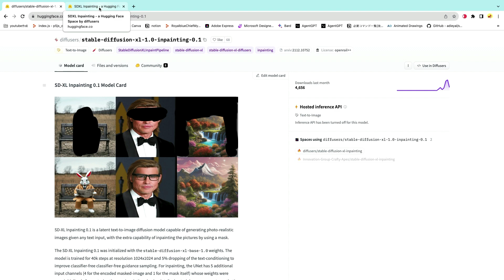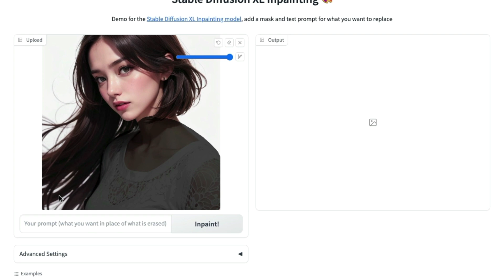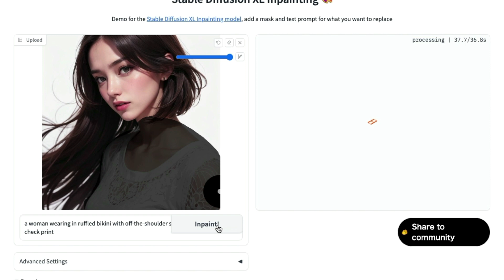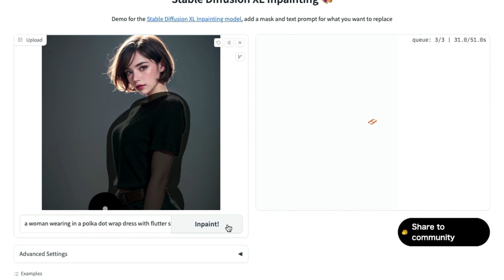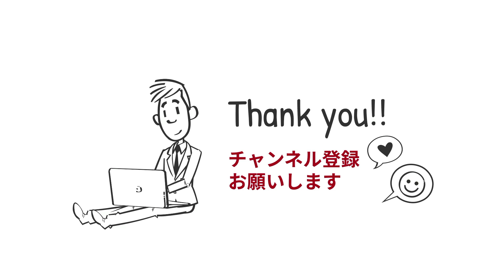AI美女の顔を変えずに服を着せ替える方法！SDXLのinpaint機能を試してみた！